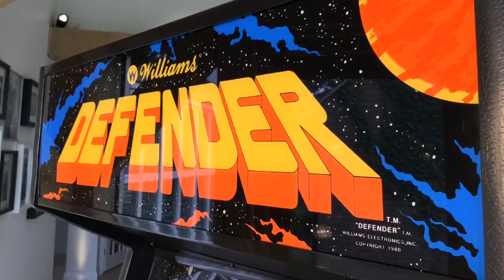Williams Defender Restoration (2017)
Here is a short video made from photos of my fully restored Williams Defender I bought today 26th May 2018. The guy did an incredible job.